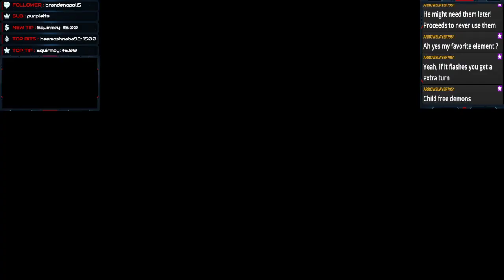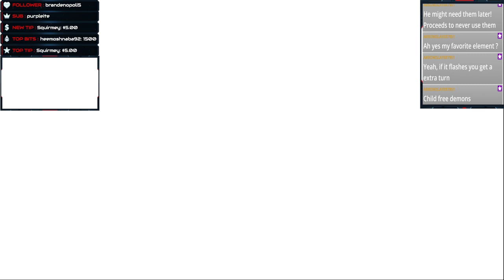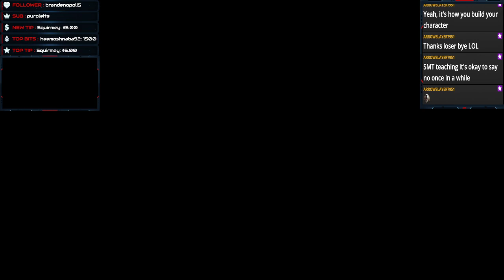Shin Megami Tensei III Nocturne HD Remaster - FULL STREAM - 1/25/22